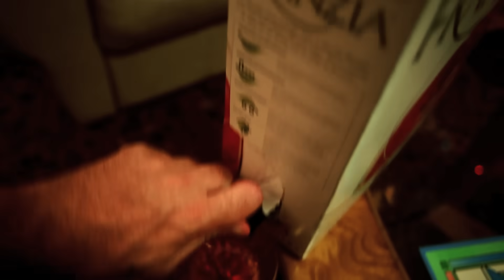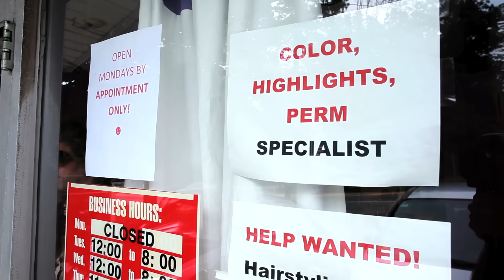An Indian Summer with Mom by John Roberts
Indian Summer with Mom by John Roberts
Edit Owen Plotkin DP Ned Stressen-Rueter